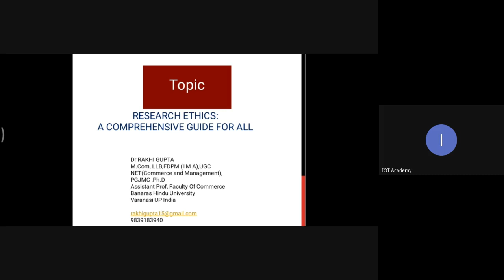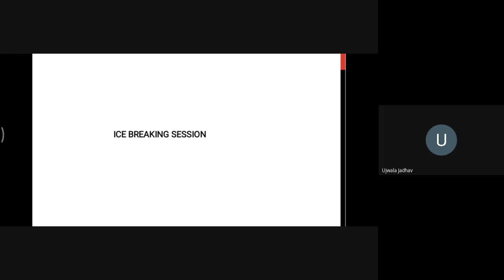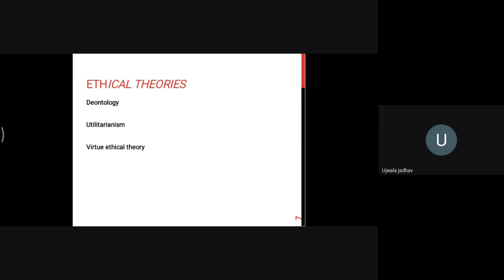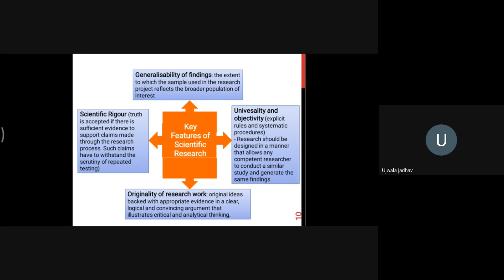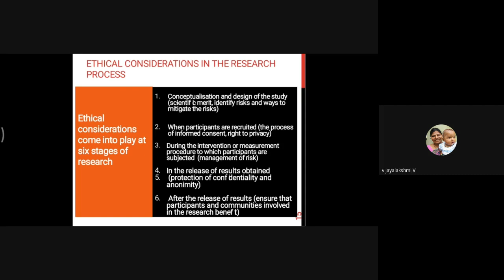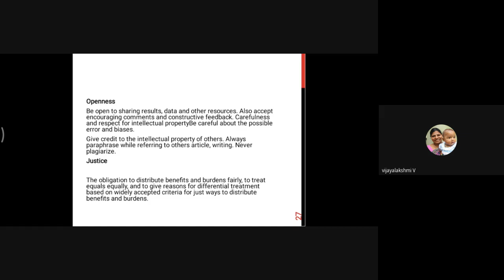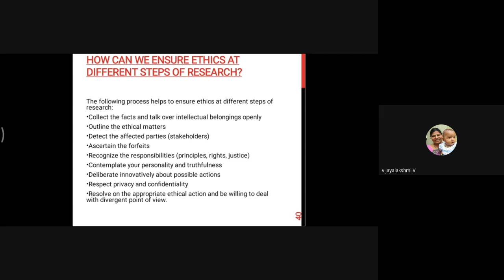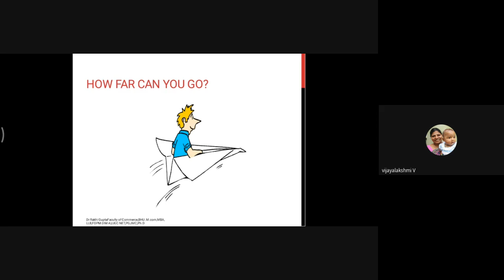Research Ethics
1. Organizing FDP / SDP / Refresher Programs for Teachers
2. Organizing Value Added Course for Students
3. Book / Conference Proceedings Publication with ISBN
Our popular Video Sessions